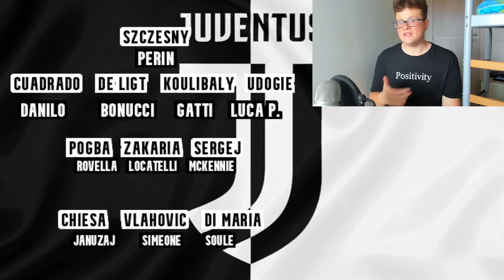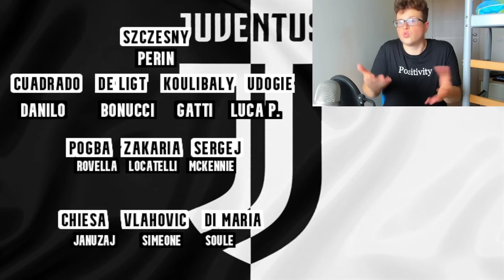RICOSTRUIAMO UNA JUVENTUS PER RIVINCERE SUBITO LO SCUDETTO E PER PUNTARE ANCHE ALLA CHAMPIONS!!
DA AMAZON

rax.business